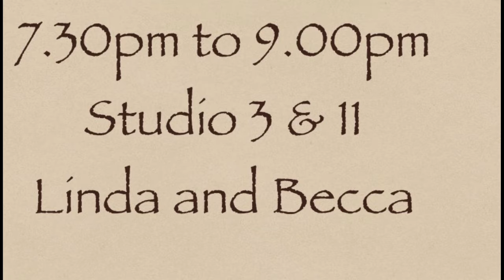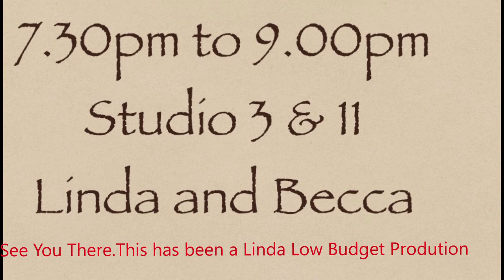Keep talk 'in Till They're walk 'in